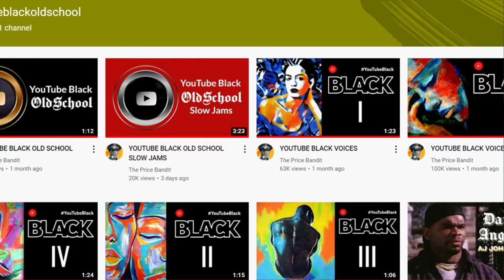EMOTIONAL INTELLIGENCE | ThePriceBandit (MUSE 1 of 3)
MUSIC VIDEO (MUSE 1 of 3) (current video)

Dr. D. Ivan Young, MCC, NBC-HWC, is a leading behavioral modification and relationship expert. Dr. Young is one of America’s most highly esteemed, preeminent life coaches. Hailed as the Reality Check Doctor®, he is known for empowering his clients to change their beliefs by utilizing a provocative teaching style on complex relational issues.

Dr. Young is a Certified Professional Diversity Coach, credentialed through The Coach Diversity Institute. He is a long-standing expert in Diversity, Equity, and Inclusion Training, specializing in conflict resolution.

Music Video Produced and Edited by The Price Bandit (David Wadley)
Supervising Sound Editor, Motion Picture Editors Guild (MPEG), IATSE Local 700

Video Clip: Emotional Intelligence: Using the Laws of Attraction | D. Ivan Young | TEDxLSCTomball

Music: Where Is the Love by Roberta Flack and Donny Hathaway - keyboard cover performed by Darius Witherspoon

Movie Clip: 2001: A Space Odyssey

TV Clip: Lynn Swann's Diving Catch in Super Bowl X | Top 10 Greatest Catches of All Time | NFL Films

Cover Artwork: "Mind And Soul" | Original Painting by Helena Wierzbicki

ThePriceBandit has produced numerous classic R&B music videos on YouTube. Wadley is also the author of the widely read essay "All Women Are Beautiful" and the writer, producer, and director of the film "Dark Angels" (1998), which is available on several streaming platforms.

Formerly a firefighter/EMT in the Atlanta area and a surveillance agent at various Las Vegas casinos, Wadley has worked in filmmaking at Warner Bros. Studios, Sony Pictures, and MGM Studios. He is a member of the Motion Picture Editors Guild, IATSE Local 700, served as the Supervising Sound Editor for "Soul Plane" (2004), and has been a production assistant on the Hollywood sets of movies produced by notable figures such as Steven Spielberg, Spike Lee, Robert De Niro, and Melvin Van Peebles.

Wadley later served as a federal officer with the U.S. Federal Government for twenty years.